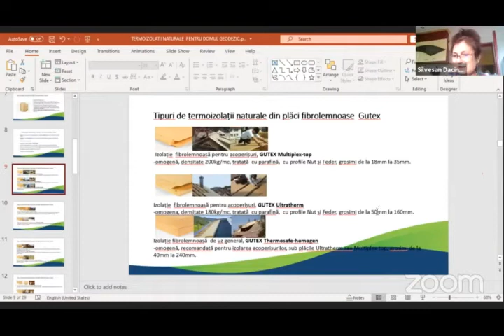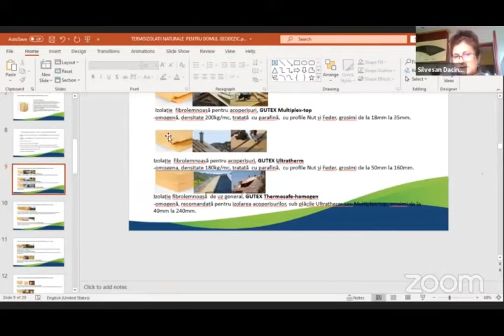SIMAD 2016- tipuri de termoizolatii naturale din placi fibrolemnoase GUTEX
SIMAD 2016- TIPURI  DE TERMOIZOLATII NATURALE
Types of natural thermal insulation from GUTEX fibrous wood boards
MANAGER- Dacina Silvesan
izolati naturale perteti , mansarde